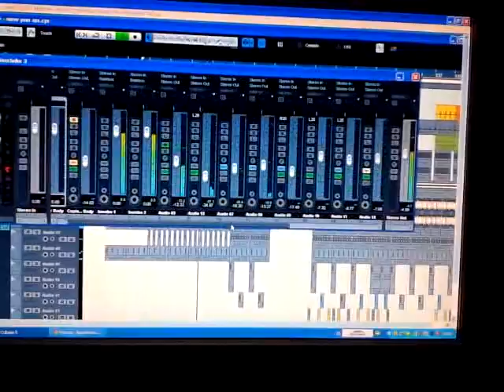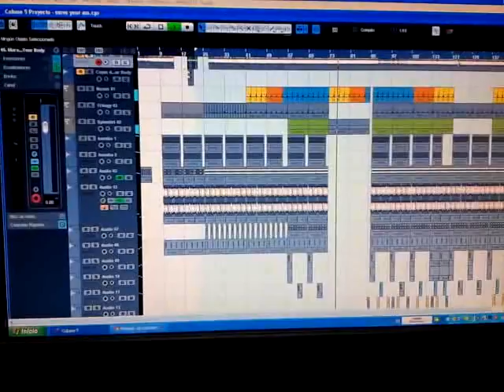On line work in the studio!!